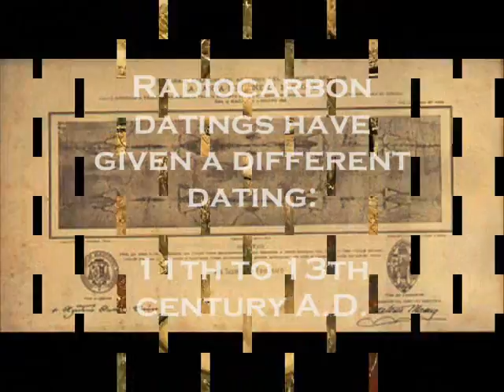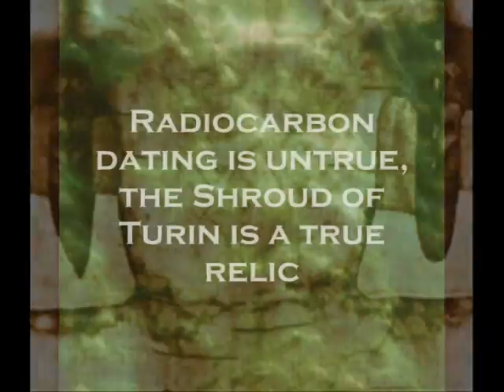Has history been tampered with? The radiocarbon dating of the Shroud of Turin?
Has history been tampered with? The reports of the radiocarbon dating of one of the most famous Christian holy objects -- the Shroud of Turin,-- caused a great resonance in 1988.

According to the traditional version, this piece of cloth bears the image of the body of crucified Christ and dates from the first century a.d., which is supposed to make it about two thousand years old.

However, radiocarbon datings have given a different dating: roughly 11th to 13th century a.d.
The radiocarbon analysis has been conducted in three laboratories -- in
Oxford University, Arizona University, and the Swiss Technological Institute in Zurich.
A scientific work specifically dedicated to the radiocarbon dating of the Shroud of Turin claims the linen fabric that the shroud is made of to be produced between 1050 and 1350 a.d..
The result of the Shroud's radiocarbon analysis performed in the laboratory of the Oxford University is 1050 a.d.
The laboratories of Arizona and Zurich have given more recent datings, 1304 and 1274 respectively.

In the matter of independent dating of historical Jesus Christ we can choose:

Radiocarbon dating is true, but the Shroud of Turin is a medieval fake because it conflicts with consensual timeframe for historical Jesus Christ; and we do not have independent dating of historical Jesus Christ;

Radiocarbon dating is untrue, the Shroud of Turin is a true relic and Jesus Christ lived in first century A.D.;

Radiocarbon dating is 100% correct, so the Shroud of Turin is a true medieval relic; but consensual timeframe for historical Jesus Christ is utterly wrong; therefore we have independent dating of historical Jesus Christ within the timeframe of 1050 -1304 A.D.;

It has to be noted that this timeframe fits perfectly with the New Chronology theory of Professor Anatoly Fomenko, leading mathematician of our time, albeit he himself strongly refutes very use of radiocarbon dating for dating of historical artifacts!